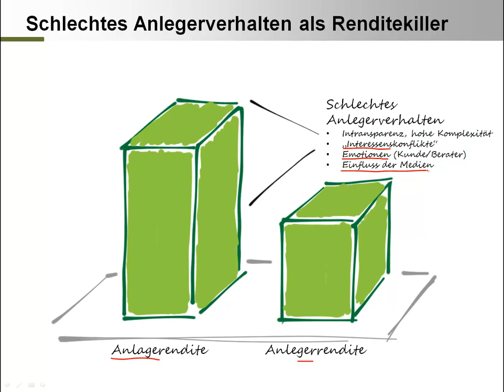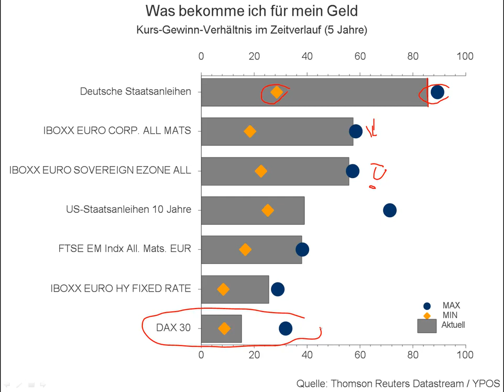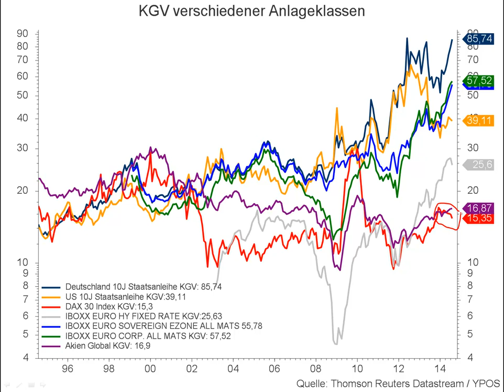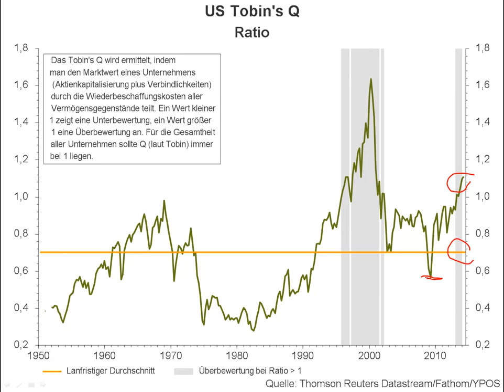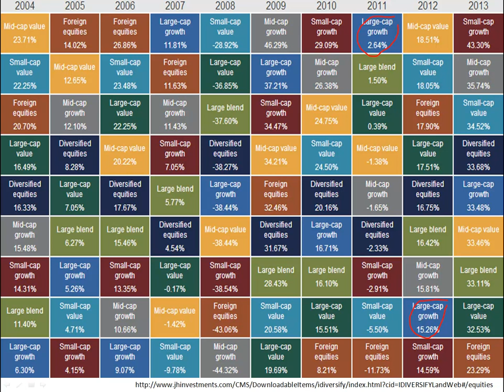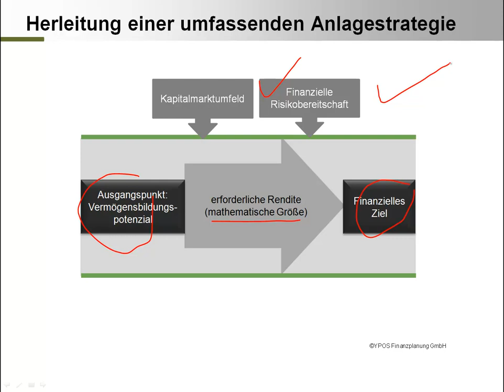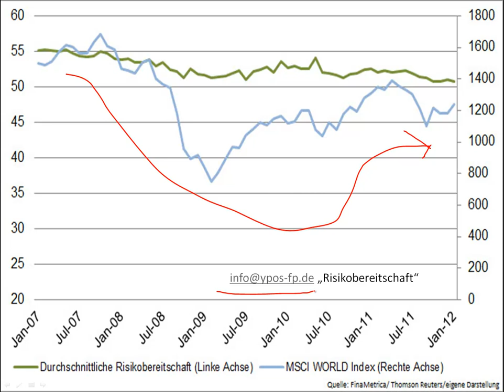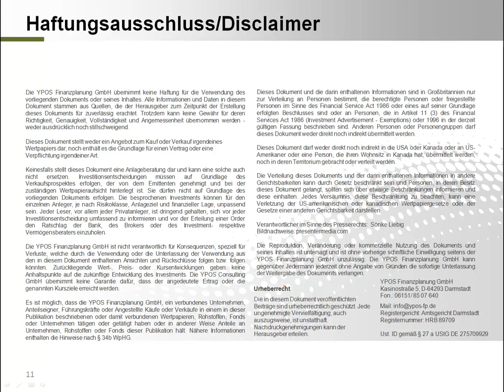Fallende Kurse im DAX - Aktienmarkt und Anlegerverhalten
Die aktuellen Kursrückgänge von ca. 8 Prozent im deutschen Leitindex DAX erzeugen gegenwärtig ein starkes Medienecho. Sicherlich werden sich am Wochenende eine Vielzahl von Experten mit ihren Meinungen und Einschätzungen äußern. Losgelöst vom Tagesgeschehen und den unterschiedlichen Meinungen soll Ihnen dieses kurze Video Denkanstöße für eine langfristig orientierte Anlagestrategie liefern.